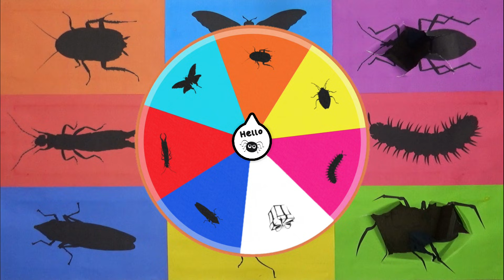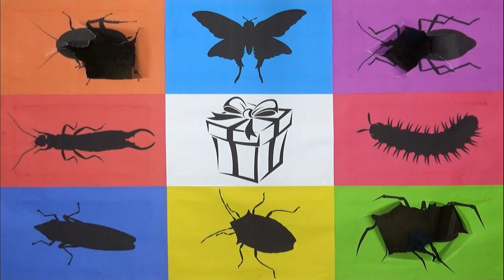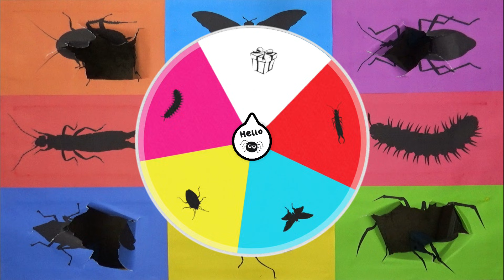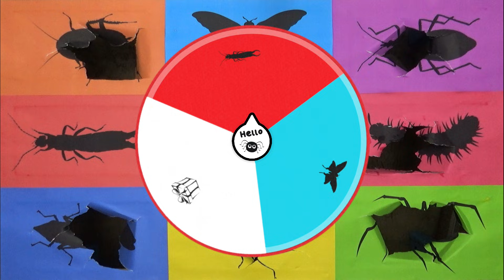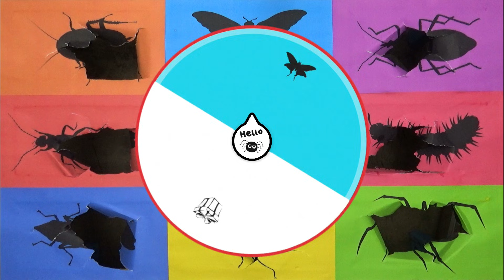Insect: Cockcroach, Stink Bugs, Shield Bugs, Kissing Bugs, Earwigs, Moth, Spider, Caterpillar